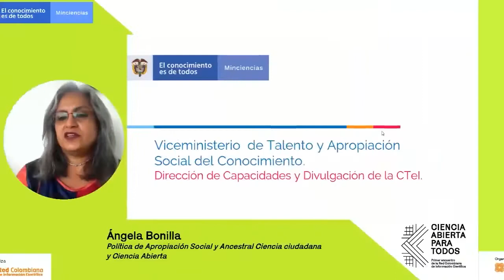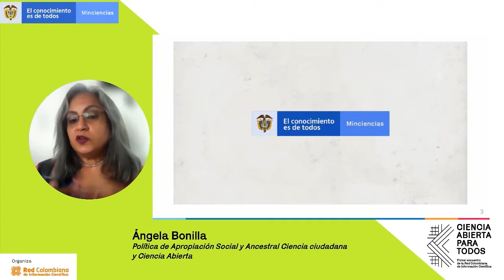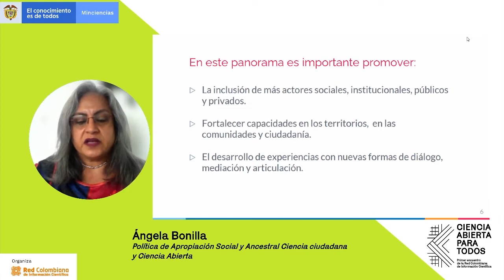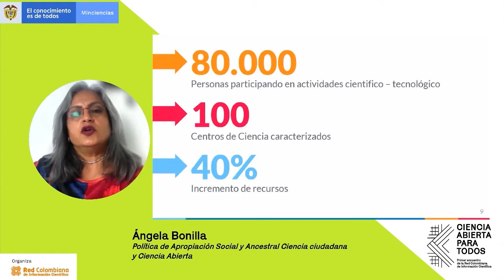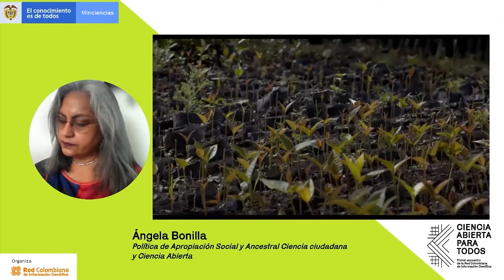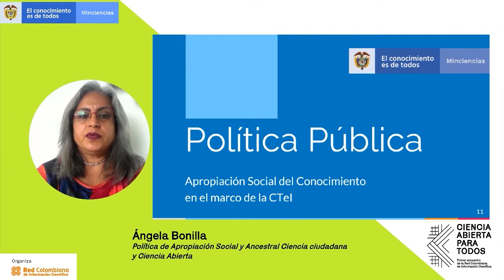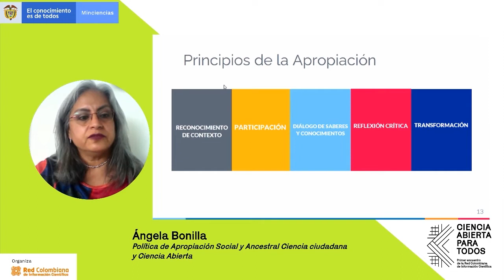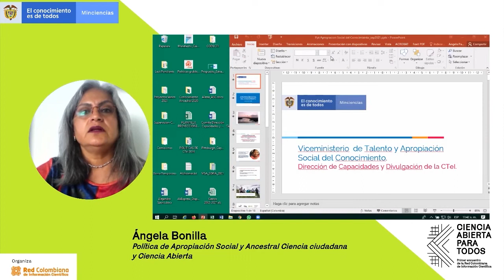Ángela Bonilla - Política de Apropiación Social y Ancestral, Ciencia ciudadana y Ciencia Abierta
Política de Apropiación Social del Conocimiento el marco de la Ciencia Ciudadana y la Ciencia Abierta.